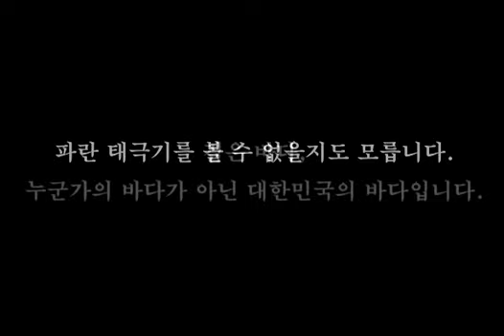기름유출 사건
검게 변한 바다를 되돌릴 수 있는 건 우리 모두의 관심과 손길입니다..
널리 널리 알려주세요...

 제작/ AK몰 MVP 서포터스